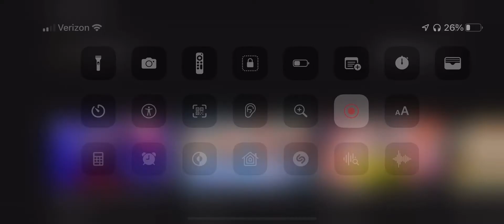Glitching TV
This sounds like Microphone on Xbox￼￼
I did not own this video. It belongs to Ghostface from different video. ￼